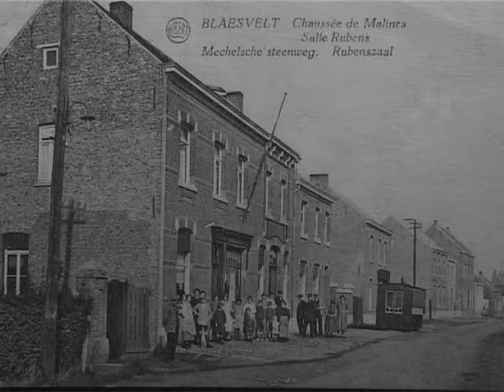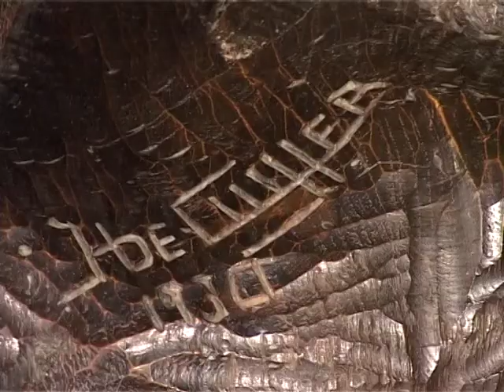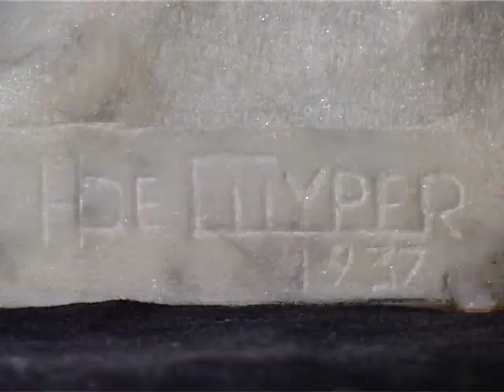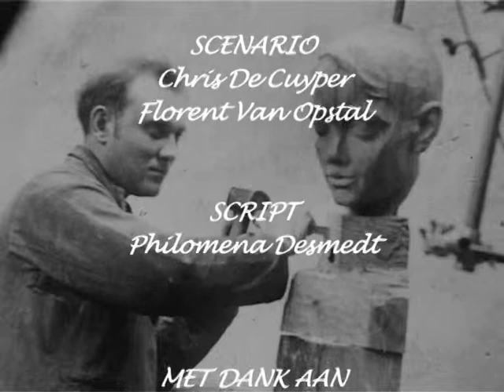Herman De Cuyper - Un sculpteur intimiste belge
Herman De Cuyper est né le 22 novembre 1904 à Blaasveld au sein d’une famille rurale modeste. Il était le plus jeune des 4 fils d’une famille de 7 enfants. Son père, Karel De Cuyper (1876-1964), cordonnier de son état, était l’époux de Celestina Van De Perre (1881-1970).

Après la Première Guerre mondiale, Herman s’était inscrit à L’Académie Royale des Beaux-Arts de Malines sur recommandation de son instituteur et voisin. C’est à 16 ans, durant l’année scolaire 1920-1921, qu’il a suivi des cours de dessin chez Theo Blickx (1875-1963). A cette époque, Theo Blickx, un des artistes malinois les plus réputés, a très vite découvert les talents de son jeune poulain qu’il fit venir dans son atelier pour lui donner des cours privés poussés.

C’est à l’académie que Herman suit des cours d’art sculptural et de peinture, études qu’il a d'ailleurs achevées en 1923. C’est dans la même année que sa collection de peintures fut couronnée par le « Prix Roger Langbehn ». Le directeur Jan Willem Rosier (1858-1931), qui fut son maître de peinture, permit au jeune artiste d’accéder au ‘club de dessin’ sélect et privilégié de la Guilde Saint Luc de Malines.